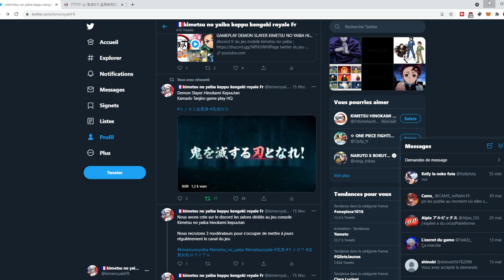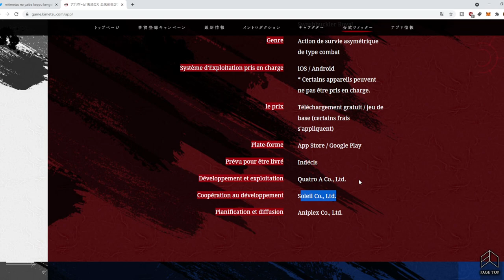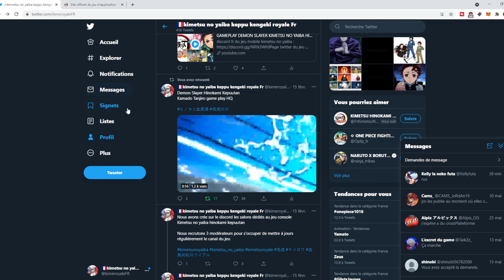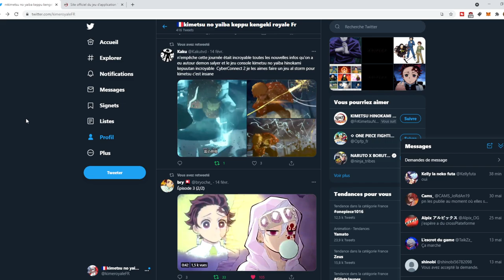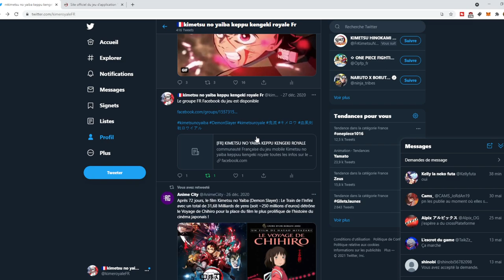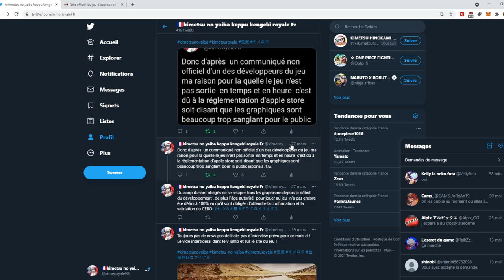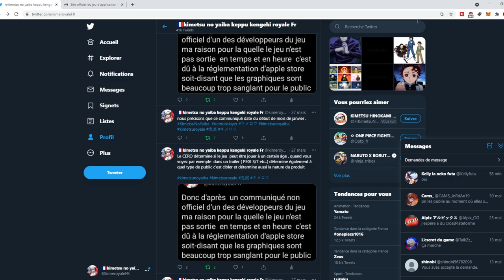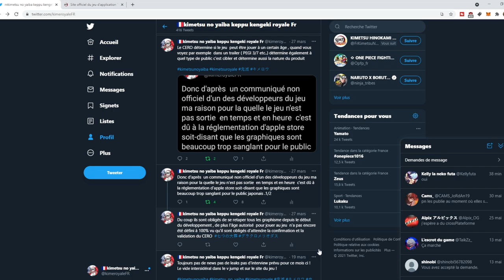KIMETSU NO YAIBA JEU MOBILE ANNULE ? JEU DEMON SLAYER ?! KIMETSU NO YAIBA KEPPU KENGEKI ROYALE